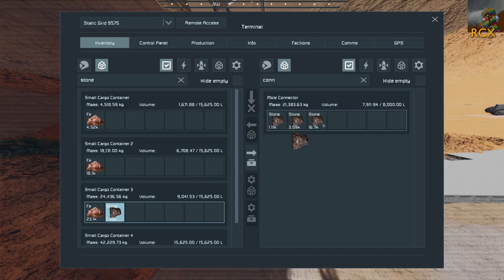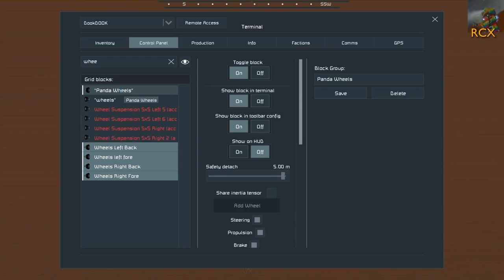Creating friction - Liberate Mars #11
This week RCX is trying to be the hero as he continues drilling into Olympus Mons while Rev makes excuses for the Bumblebee; and takes the Panda into battle while the Red Dwarf isn't ready. The new base gets its first functional block but if you stand too close, you may get caught in heavy rain!

This is six-player co-op multiplayer Space Engineers gameplay, originally broadcast on Twitch but edited for maximum fun. It has occasional strong language and sexual references. All music was composed and performed by Tufty Indigo specially for this series.